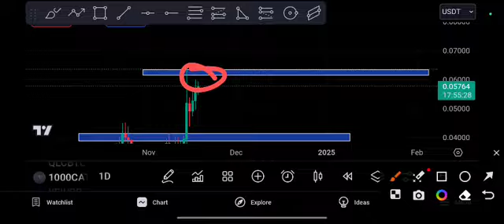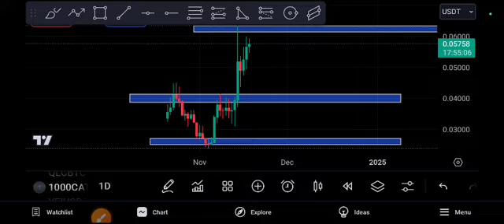1000CAT Coin Huge EXPLOSION! Price Prediction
Queries Solved:
1.  today target
2.  price today
3.  price prediction
4.  token today target

Queries Solved:
1.  today target
2.  price today
3.  price prediction
4.  token today target